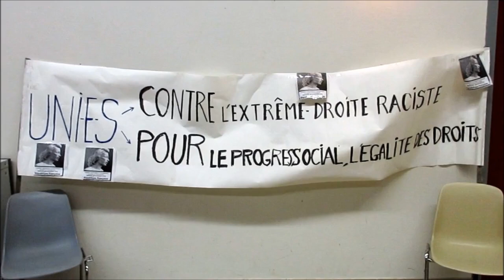Tous unis contre l'extrême droite - soirée débat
Tous unis contre l'extrême droite - La connaître pour mieux la combattre soirée débat
Réunion publique lundi 11 décembre à Joigny